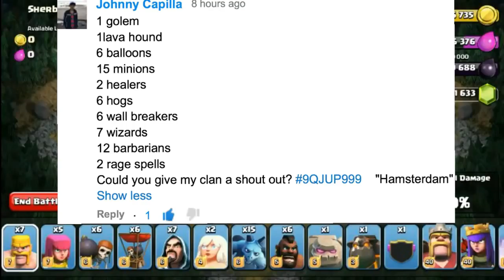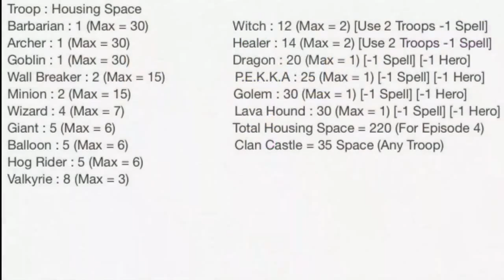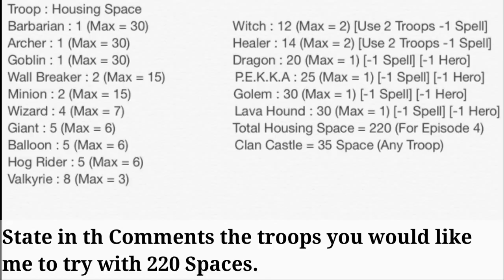Clash of Clans Single Player The Sherbet Challenge Episode #3 230 Housing Spaces